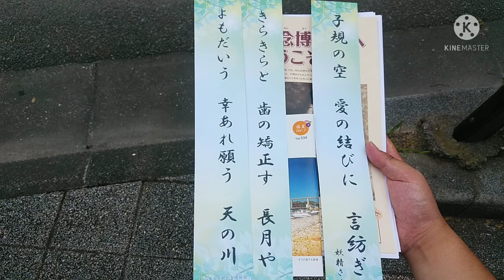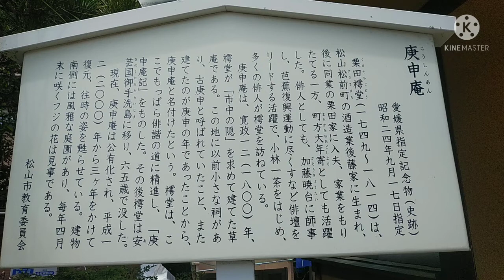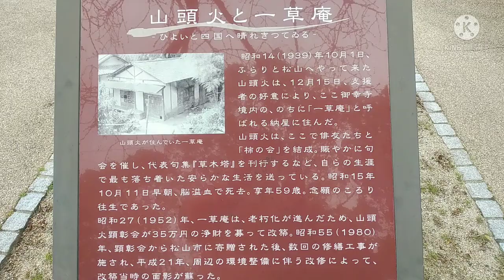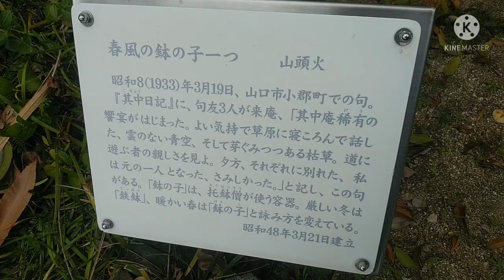松山観光コンシュルジュ3松山三庵めぐりと松山俳句の歴史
松山観光コンシュルジュ3
松山三庵めぐりと松山俳句の歴史

松山三庵
○庚申庵→味酒
○愚陀佛庵→二番町※子規記念博物館
○一草庵→御幸
松山の文学建築として庵があげられる。江戸時代小林一茶が1795年来訪をし1800年候申庵を建てた。俳諧は正当の連歌からわかれ遊戯生を高めた集団文芸。松山城初代藩主松平完行が俳諧を庶民と楽しみ4代藩主定直が芭蕉門に入門して藩士に俳諧が広がる。町方大年寄りを務めた栗田樗堂は小林一茶を招き身分を捨て自分のしたいことをして俳諧を広げた。後に明治。正岡子規が俳句革新運動を起こし俳句が生まれ発展し種田山頭火を生んだ。1939年山頭火が一草庵に入ったときに中村草田男や石田波郷など人間探求派が名乗りを上げはじめ、現代の夏井いつき先生の批評や俳句甲子園、プレバトにいたる